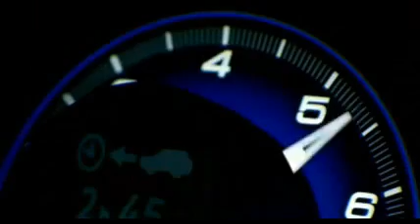Honda Werbung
Einfach witzig